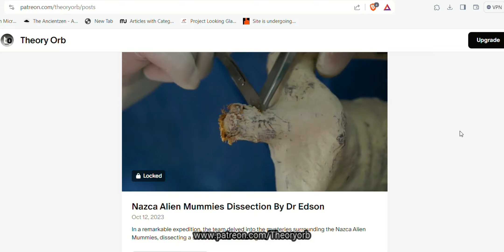Fossil of 240-million-year-old 'DRAGON' FOUND IN CHINA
Researchers in Scotland found an amazing fossil that looks like a 240-million-year-old "Chinese dragon." This 240-million-year-old fossils is from the Triassic period in China that one scientist described as a "long and snake-like, mythical Chinese dragon.